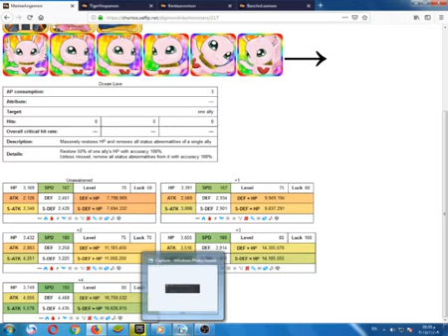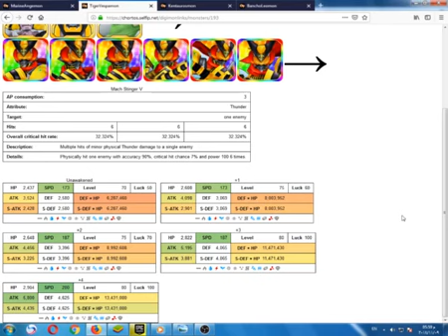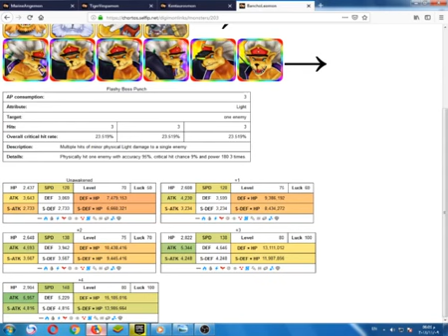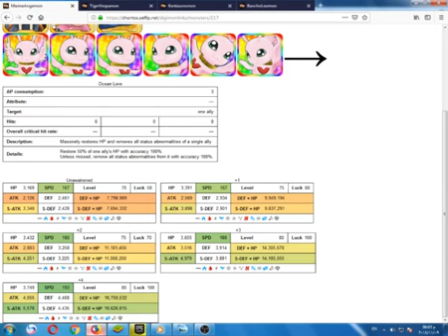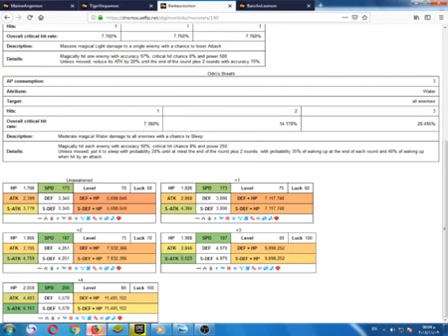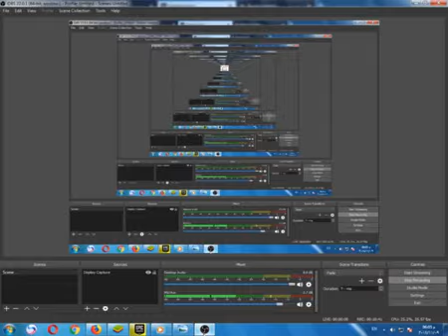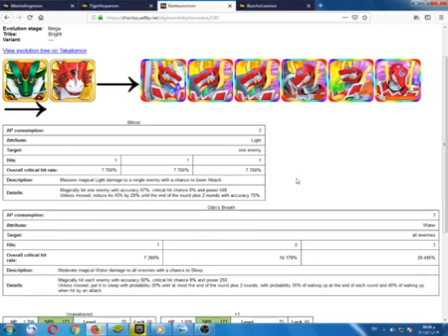Digimon Links The NEW V2 Digimon Stats Are Here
Welcome to Saher's Gaming Channel which is called Shadow Gamer and in here, i Saher am with you to show you the games that i play and i can play the games that you want me to play just suggest them in the comments below and i will go and play them instantly and rate it myself so be sure to subscribe so that you see the game you like be played by me.

Other channels and Groups

Real Life Channel: soon
Console Gaming Channel: soon
Mobile Gaming channel:so soon

My Gaming friend codes (Use these codes to send me friend request in some games).

My Digimon Links friend code: 42675875
My War robots code: 64BJX1

Clans/Groups Join Codes
Pixelgun 3D Group ID: 21970025